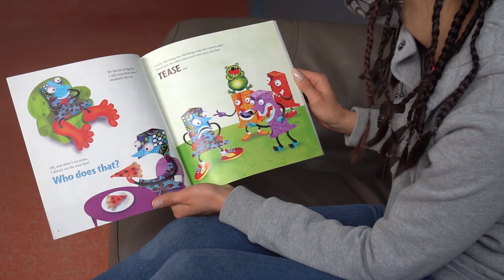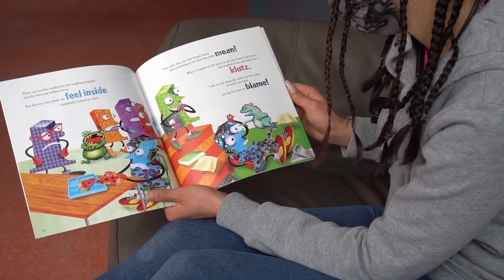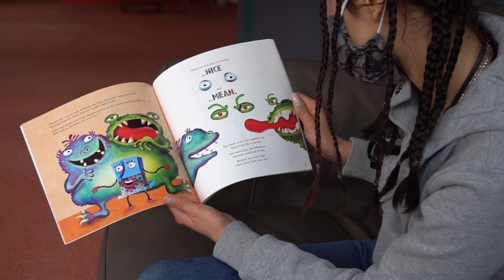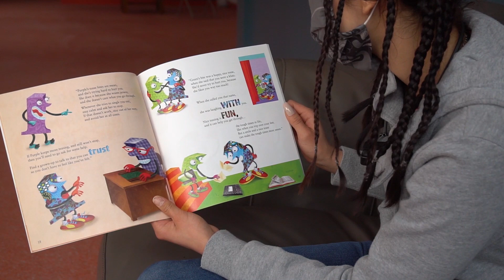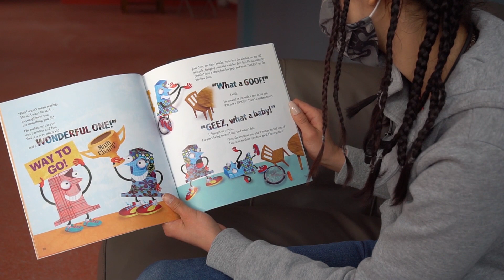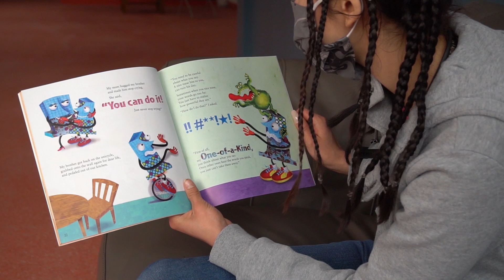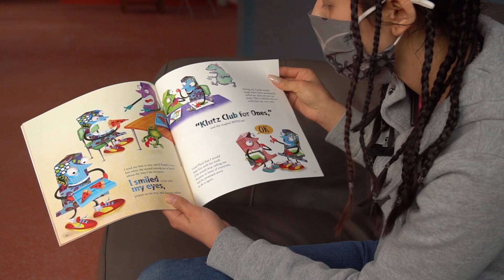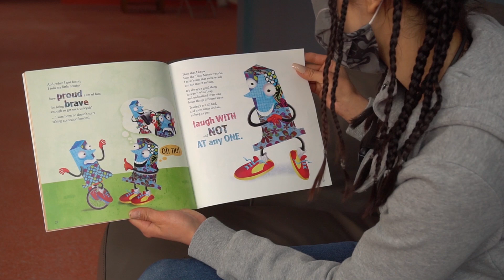Story time with Brianna 5